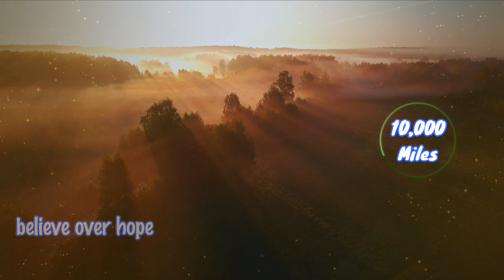10000 Miles - Believe Over Hope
10,000 Miles second track of our Love Album. It is a song about resolute faith in God and in the one you love. Sheena, I have faith in you, love, Richard - Download